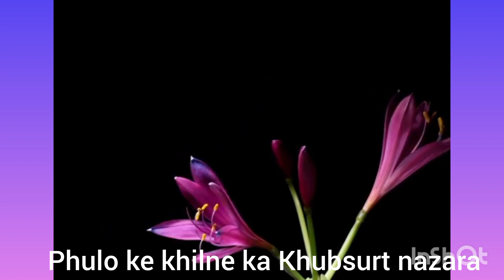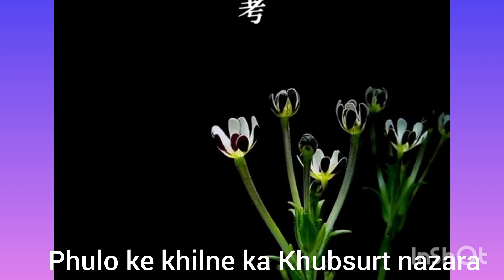फुलों के खिलने का खुबसुरत नजारा । फुलों का खिलना बनता है। phoolon ka khilna